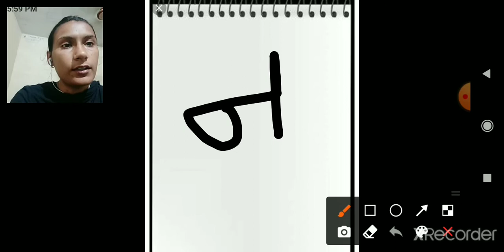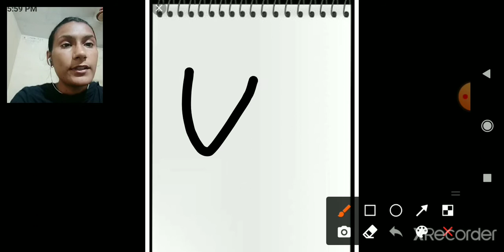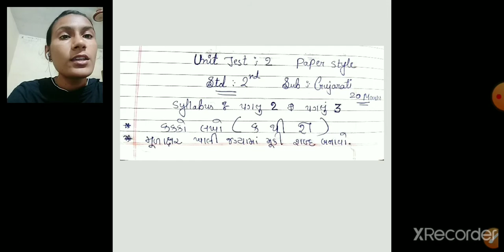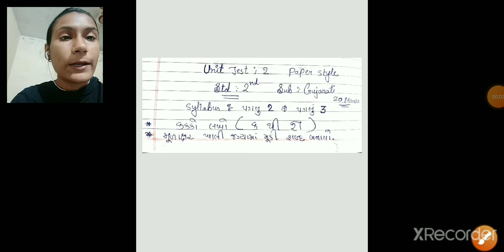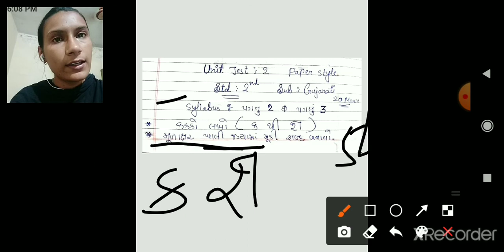Std 2 poonam tr gujarati